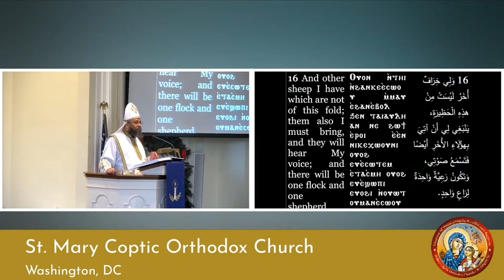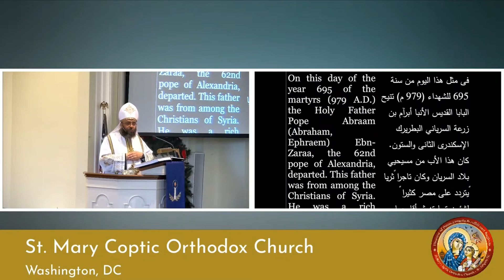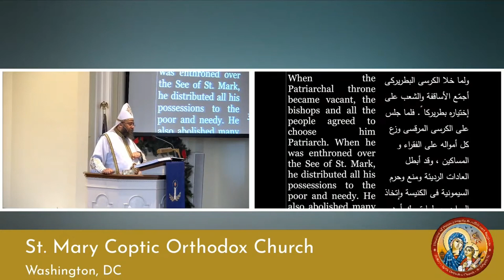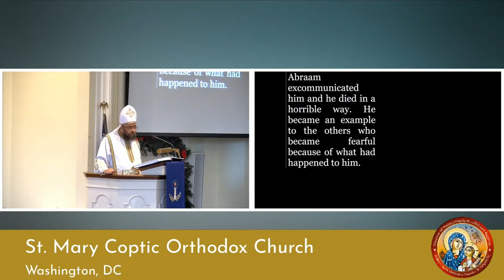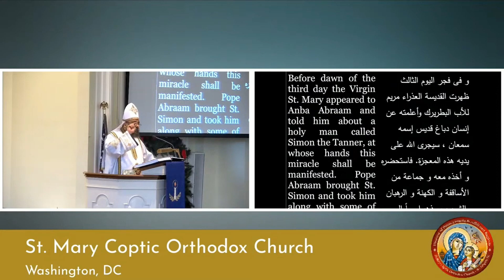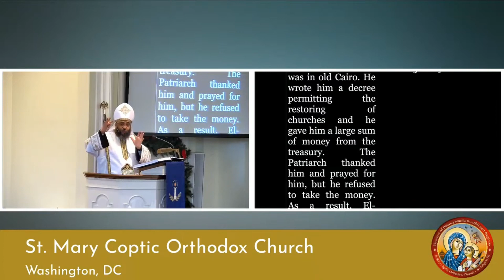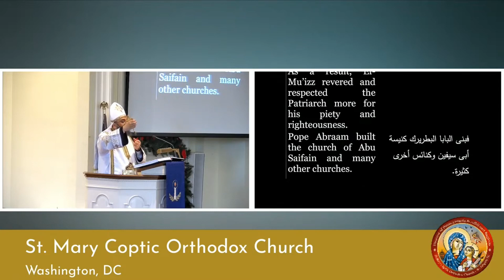Pope Epraam Ebnzaraa | Fr. Domadious Sarabamoun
The Divine Liturgy's Sermon | Saturday, December 16, 2023